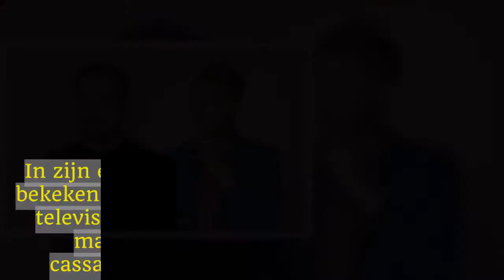"James is een gehandicapt huisdier": Xander De Rycke spaart James Cooke niet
Xander De Rycke heeft het, op z’n zachtst gezegd, niet helemaal begrepen op James Cooke. In zijn eindejaarsconference ‘Houdt het voor bekeken’, waar De Rycke het voorbije Vlaamse televisie- en filmjaar onder de loep neemt, maakt de komiek enkele behoorlijk cassante grappen over het VIER-gezicht. Ook in een interview in Humo wordt Cooke door De Rycke op de korrel genomen. “James is een gehandicapt huisdier waarvan de hype uit de hand gelopen is.”
Hoe wist James Cooke het ooit tot BV te schoppen? Voor Xander De Rycke is het duidelijk een groot raadsel."Ik wist van niets, echt niet.Opeens was hij er.Niemand weet waar hij vandaan komt.Niemand die weet wat James Cooke doet, maar iedereen weet wie hij is."Voor wie er nog aan twijfelde: Xander De Rycke is niet echt fan van James Cooke."In het begin heb je het niet goed door.Je kijkt dan naar je scherm en vraagt je af: wat is dat ambetante lawaai? Is mijn tv kapot? Wel, meestal is het James die in een hoekje staat te kokhalzen." De Rycke stelt zich in zijn show over tv en media in Vlaanderen luidop vragen bij de kwaliteiten en talenten van James."Ik zal er twee opsommen: homoseksuele toespelingen geven aan de zijkant van een programma.En kokhalzen.Dat is wat James Cooke doet".Ook over het uiterlijk van Cooke geeft hij zijn ongezouten mening."James is een soort van 'homo-tyrannosaurus-rex', met zijn gat naar achter,  van die kleine armpjes die hangen, een trui met twee witte koorden, en een mond die niet volledig dichtgaat." De Rycke deinst er ook niet voor terug de professionele bezigheden van Cooke onder vuur te nemen: "James is theaterproducent en acteur, maar in beide is hij niet zo goed.Hij werkt vaak voor Studio 100.En toen had ik het door: zo kent James Gertje, en zo kent hij Karen Damen.James Cooke is niet op tv om dat wij dat willen, maar wel omdat zij dat willen.James is het huisdier van BV’s.Een huisdier met een beperking, waarvan de hype uit de hand is gelopen.En nu zitten we ermee." Ook in Humo pikt De Rycke er Cooke nog eens uit: "Het allerslechtste tv-programma van 2017 én van 2016 vind ik 'Nieuwe buren', met James Cooke en Karen Damen.Wat ik vooral merkwaardig vind, en het ligt bij mij nogal gevoelig omdat ik zelf uit een arm milieu kom, is dat tijdens de brainstormsessies die aan dat walgelijke onding moeten zijn voorafgegaan, blijkbaar niemand heeft gedacht: 'Jongens, is het niet een beetje vóós om twee melkkoeien van Studio 100 tegen betaling te laten doen alsof ze leefloners zijn?'"  Op de vraag voor welk tv-gezicht hij meteen wegzapt, antwoordt De Rycke als volgt: "James Cooke, he.Ik ben één keer te gast geweest bij 'Gert Late Night',­ enfin, bij de testuitzending.Die Cooke was er al behoorlijk nijdig over dat ik überhaupt op die boot zat, omdat ik me vooraf op Twitter een paar keer had afgevraagd wie hij eigenlijk wás.De makers hadden het zo bekokstoofd dat hij me op een lollige toon de levieten zou lezen, maar dat werd al snel een heel gênant tafereeltje, omdat ik bij mijn standpun